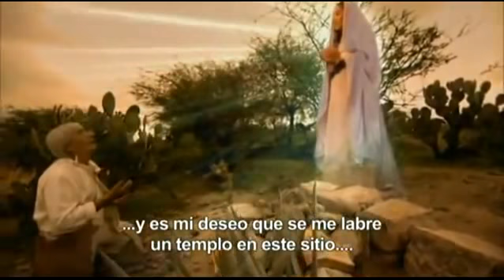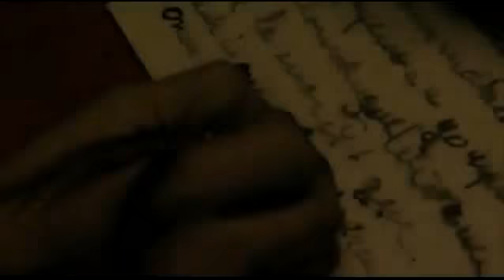VIDEO: Historia de la Virgen de Guadalupe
Video sobre las apariciones de Nuestra Señora de Guadalupe en el Tepeyac 1531